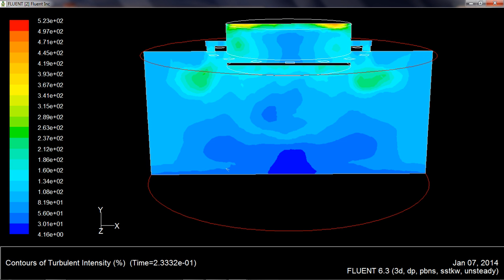' turbulent intensity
Prototype 3-sqr 120hz-no heatsink-cfd pro 3-square